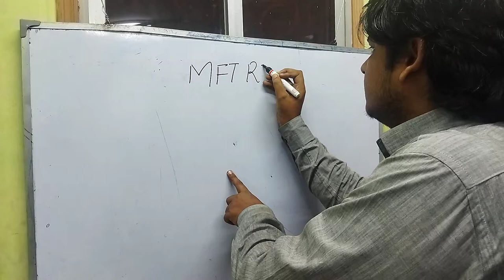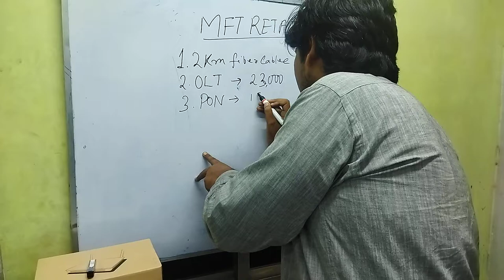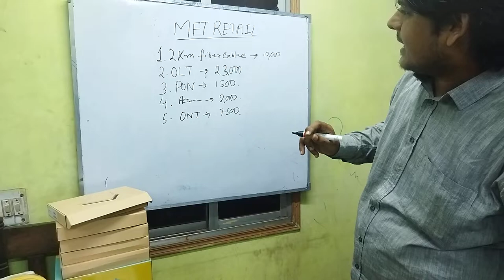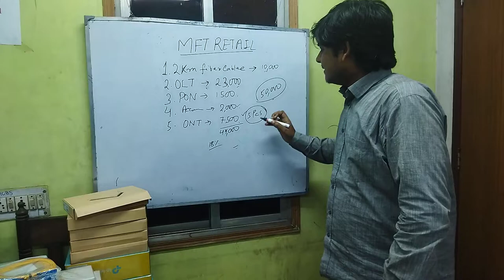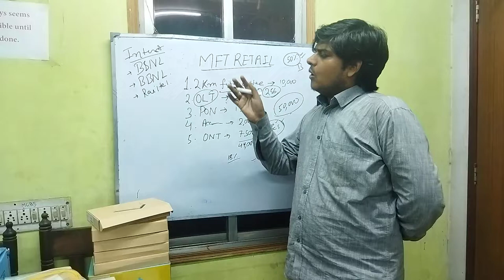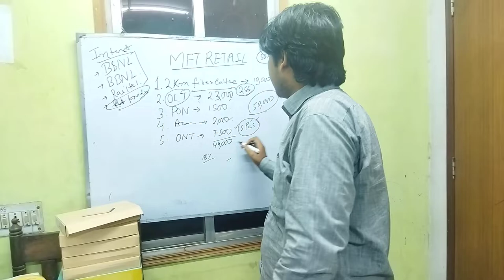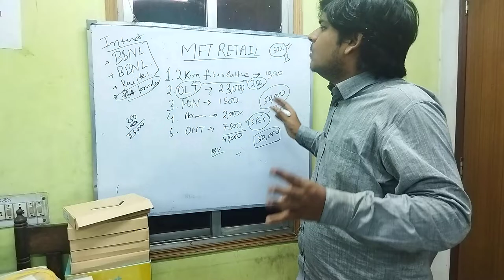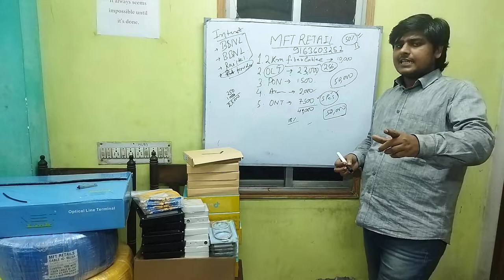Start Fiber Internet Business for Only 50,000/ and Earn 25000 Per month Free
Start Internet Service Business with only ₹50,000/-. Earn ₹25000 every month.

Complete details of starting internet business FTTH Network. FTTH se kam karne ke liye kya kya kharidna hoga.

MFT Retails provide all type of technical support related to FTTH, Networking, Optical Fiber Network, CCTV Solution, BSNL FTTH , Server Setup, Wifi Zone Setup, Log Server Setup, NMS Setup.